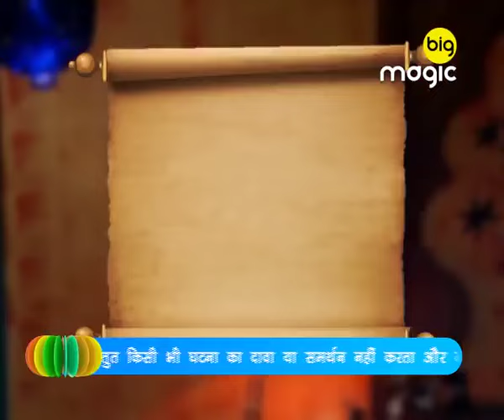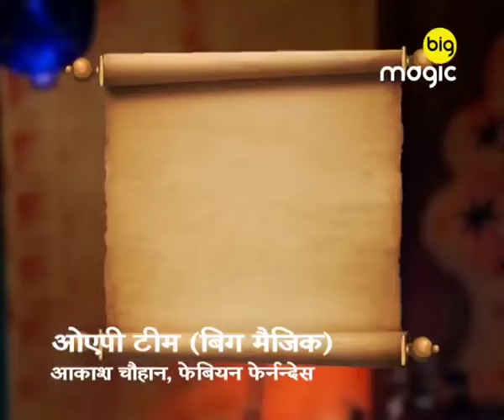Avi और दोस्तों का हुआ प्रेतराज से मुकाबला | Rudra Ke Rakshak | Full Ep. 39 | Big Magic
The popular Fantasy serial RudraKeRakshak telecasted on BigMagic played by the popular actors PrachiVaishnav Divyanshi Dey & Hemant Bharati. In this Episode you will see, Avi and friends faced off against the Ghost King; witness the intense battle and its outcome!

Rudra Ke Rakshak is a Hindi adventure fantasy television series starring Yash Sehgal, Mohd. Saud and Mahi Milan. The story revolves around three kids blessed with superpowers, who fight evil forces and protect the good and weak in the mythical world of Surajpur.

Show Name : Rudra Ke Rakshak
Producer/Star Cast : Prachi Vaishnav, Divyanshi Dey, Hemant Bharati, Amol Soni, Mahi Milan

The viewers who watched RudraKeRakshak have also watched other BigMagic Serials